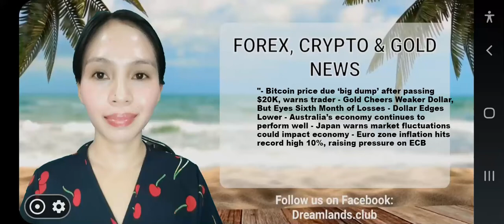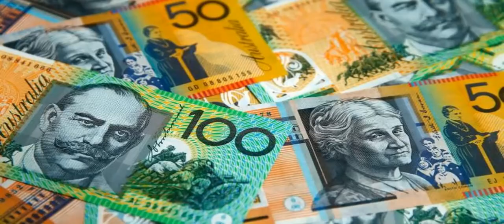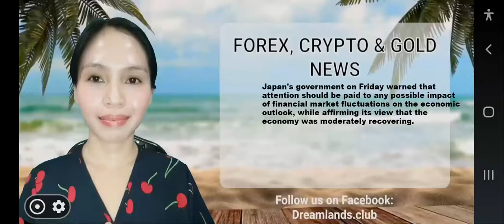Pussycat Trading: Sept 30 2022: Bitcoin price due ‘big dump’ :FX, CRYPTO & GOLD News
Kitty Black presents the latest BREAKING FX, COMMODITIES and CRYPTO news for Croc TV..

Forex & Crypto Summary:
"- Bitcoin price due ‘big dump’ after passing $20K, warns trader
- Gold Cheers Weaker Dollar, But Eyes Sixth Month of Losses
- Dollar Edges Lower
- Australia’s economy continues to perform well
- Japan warns market fluctuations could impact economy
- Euro zone inflation hits record high 10%, raising pressure on ECB